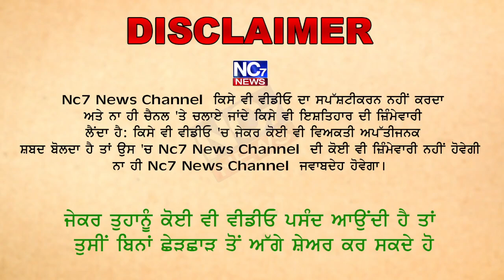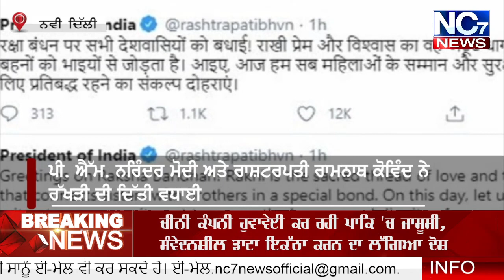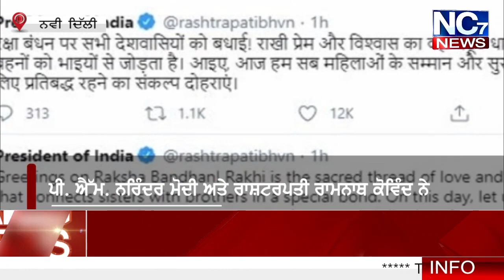ASI ਨੇ ਮਹਿਲਾ ਨਾਲ ਕੀਤੀ ਅਜਿਹੀ ਕਰਤੂਤ, ਦੇਖ ਉੱਡ ਜਾਣਗੇ ਹੋਸ਼ || Punjabi News Bulletin || Nc7 News